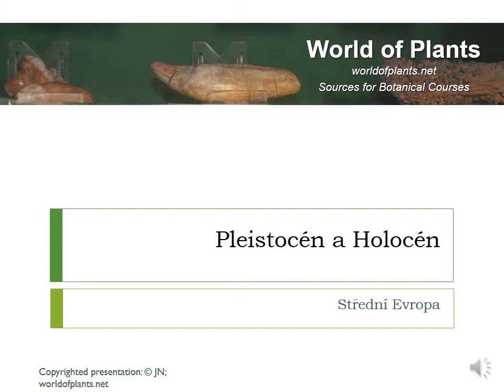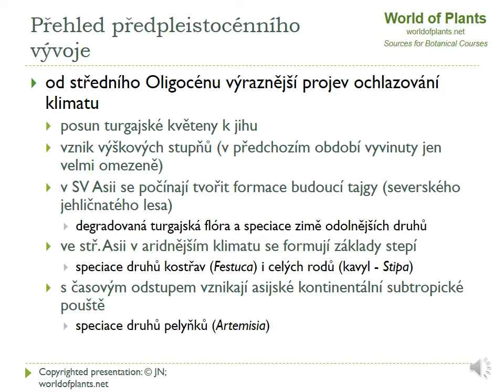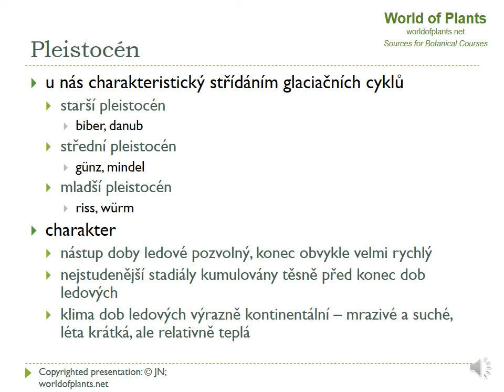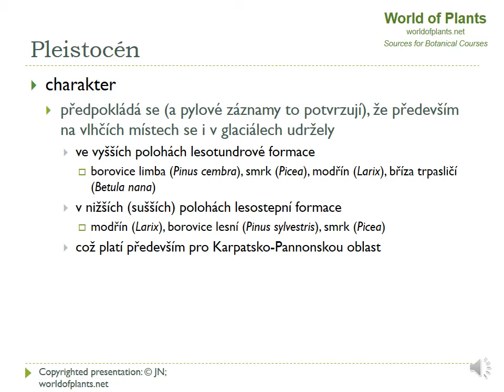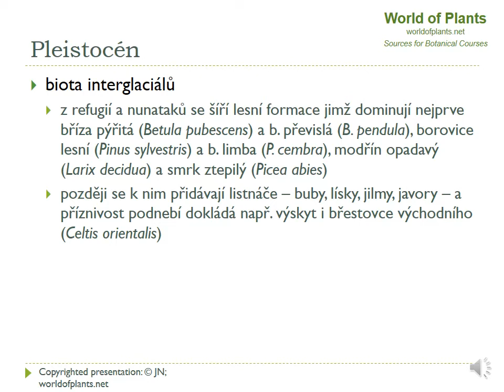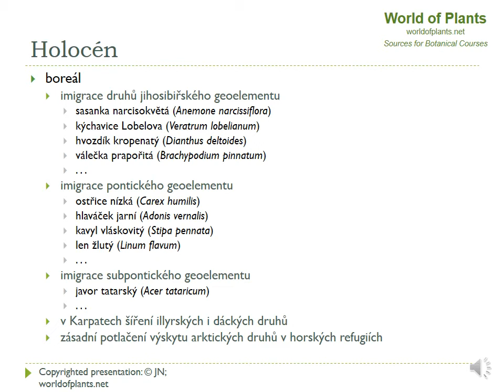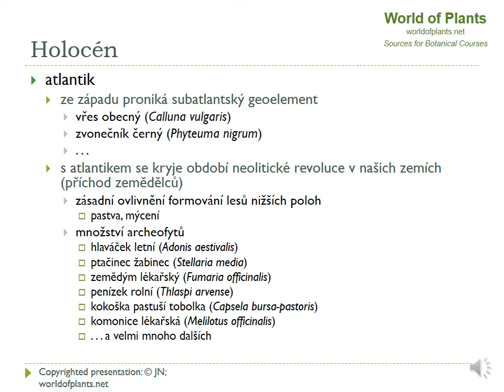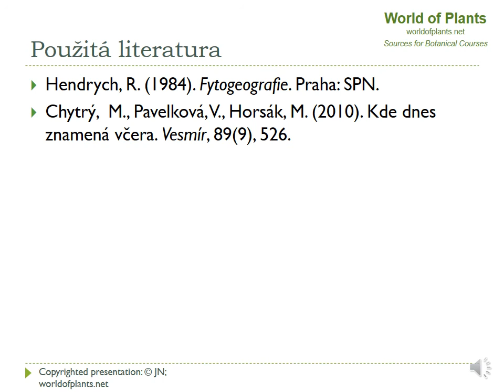5 3 holocen v